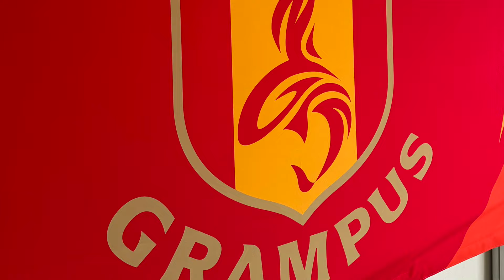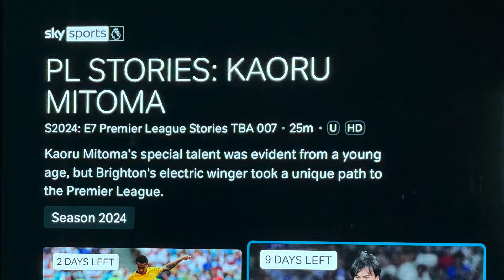三笘薫！PL公式制作ドキュメンタリー番組の裏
実は私がずっと関わっておりました、PL公式制作の『PL Stories: Kaoru Mitoma』がいよいよU-NEXTで公開されました！

9ヶ月、この企画・制作に関わってコーディネーター兼通訳兼インタビュアーをさせて頂きました。イングランド、プレミアリーグ、そして世界が注目する日本の三笘薫選手をより詳しく紹介するのに、どんな工夫やエピソードがあったのか？

特権付きのチャンネルメンバーシップはこちらです！